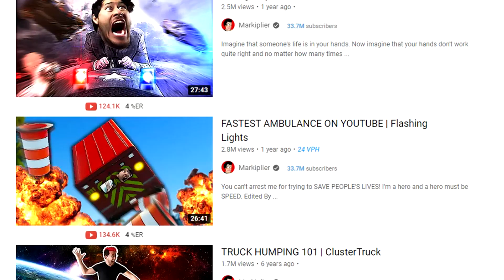SuperMega Animated: "..that KOREAN..."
Nothin’ But Lag - AMERICAN TRUCK SIMULATOR - EP 42